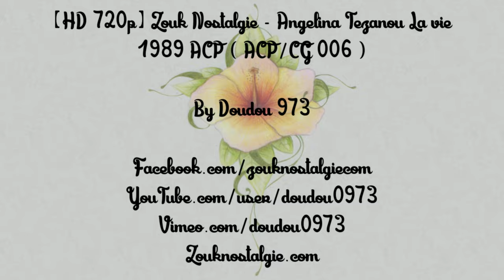[HD 720p] ZOUK NOSTALGIE ANGELINA TEZANOU La vie 1989 Prod. ANGELINA TEZANOU (ACP/CG 006) DOUDOU 973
Voici en HD 720p le clip original du titre " La vie " interprété par ANGELNA TEZANOU en 1989

Arrangements , programmations et orchestrations CHARLES MAURINER
Lead vocal et production ANGÉLINA TÉZANOU
Choeurs ÉDITH LEFEL , MARIE CÉLINE CHRONE , JACKY RAPON et ALEX FAUCHI
Guitares DOMINIQUE GENGOUL , DIBLO DIBALA et TITI/ G. DADDY'S
Guitares basses THIERRY FAN-FAN et BÉBEY
Trompette ALAIN HATOT
Trombone JEAN BOLOGNESI
Sax ÉRC GIAUSSERAND